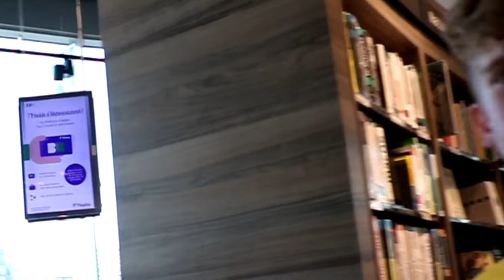Annoying People in the LIBRARY! Part 2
It's gonna be hard making videos atm boys, we'll see what we can do.